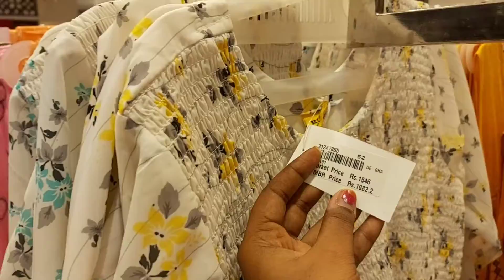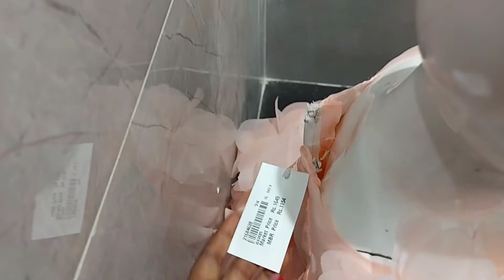Machilipatnam MBR shopping mall full tour, vth prices don't skip the video.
The first channel to upload a video of the full shopping mall of machilipatnam MBR shopping mall in Machilipatnam.

It is in rajagari center opposite to SIRIKRISHNA THEATRE, near V.V.S GRAND FUSION hotel.

MBR SHOPPING MALL LOCATION-
MBR Shopping Mall

In this video we are going to show u all the details about the MBR SHOPPING MALL

MBR SHOPPING MALL HAS 3 FLOORS + GROUND FLOOR + PARKING

 -》GROUND FLOOR - CONTAINS DRESSES AND THEIR TYPES OF LADIES.

 -》FIRST FLOOR - CONTAINS LADIES SAREES.

 -》SECOND FLOOR - CONTAINS MENS WEARS LIKE BLAZERS, KURTHAS, PARTY WEARS, NORMAL SHIRTS LIKE.

 -》AT LAST
      THIRD FLOOR - CONTAINS KIDS WEARS.

2:56-Ladies wear starts
10:00-Half sarees
11:28-ladies dresses
18:48-Kids
23:17-Men's wear

To see more details like price ranges of the particular product don't skip the video.

IT WILL HELP US TO MAKE SUCH A INFORMATIVE VLOGS LIKE THIS AND TRAIN RESTAURANT.

IF U MISSED THE MACHILIPATNAM TRAIN RESTAURANT VIDEO THEN HERE'S THE LINK